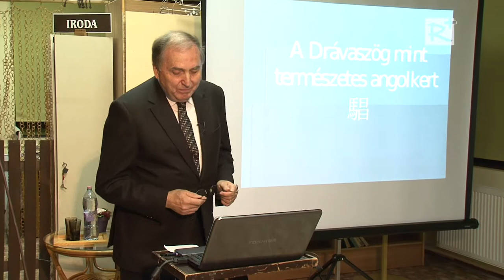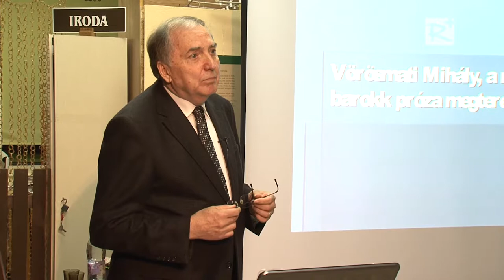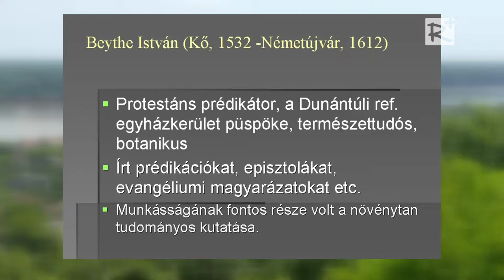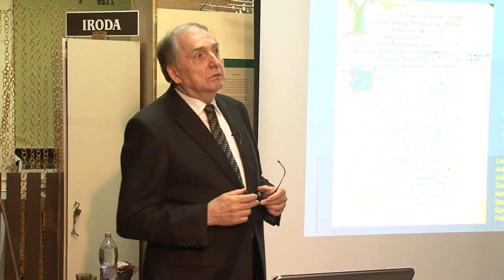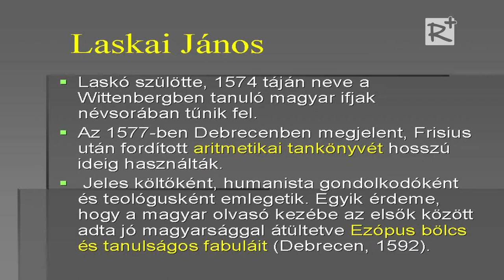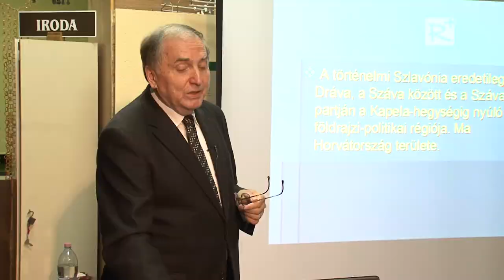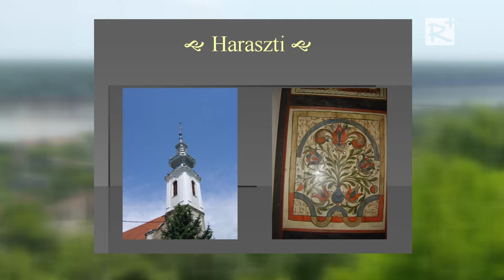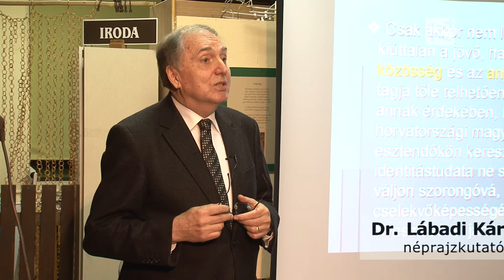Drávaszögi és szlavóniai magyarok - Dr. Lábadi Károly előadása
Isaszeg, 2013. november 15.